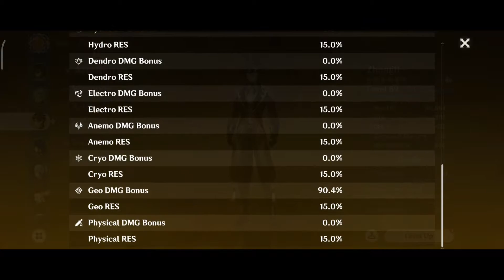Just Xiao doing Xiao's things on Spiral Abyss Floor12-3-1 | Genshin Impact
My F2P Xiao on Spiral Abyss Floor 12-3-1
When is Mihoyo going to add an usable F2P polearm for Xiao, I've been using Prototype Starglitter all these times...